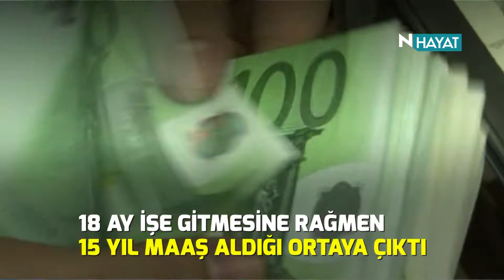N Hayat... Uyanık memur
15 yıl maaş aldı, ancak sadece 1,5 yıl çalıştı. İspanya'nın gündeminde bir memur var. Söz konusu memur, 13,5 yılı izin ve raporlu geçirmiş.